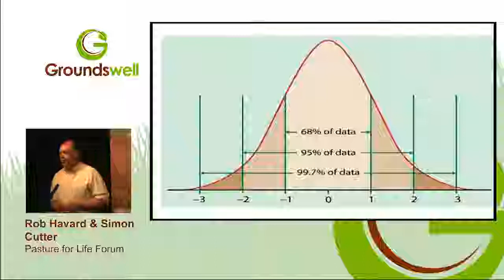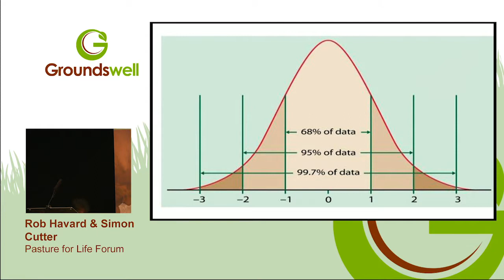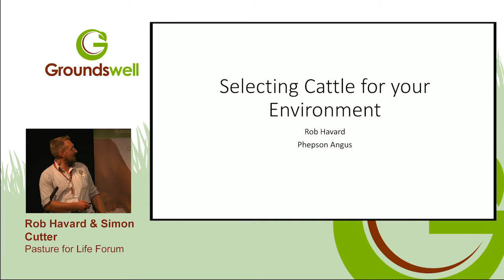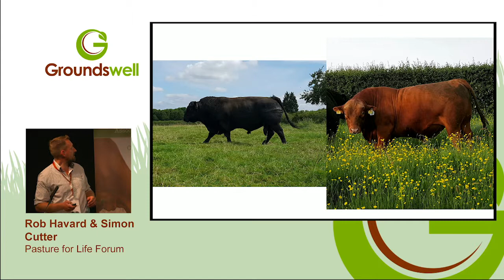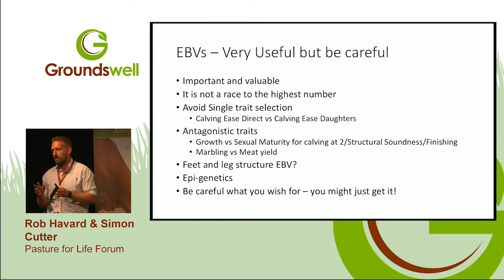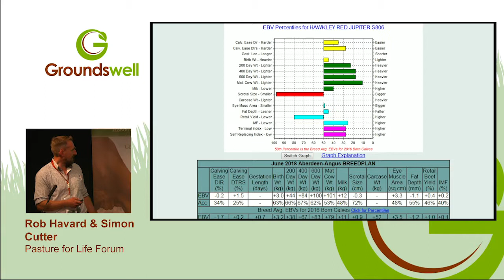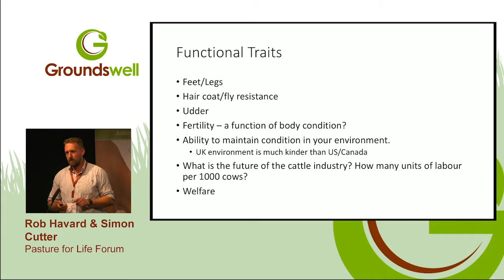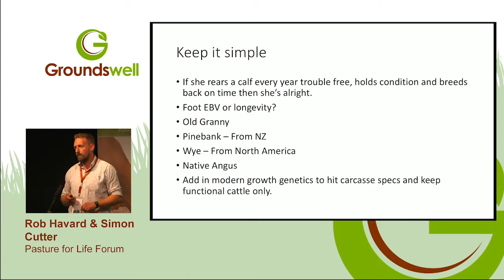Rob Havard and Simon Cutter speaking at Groundswell 2018 on Selecting cattle for grass-fed systems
Watch the recorded film of Rob Havard and Simon Cutter Speaking on Day 2 of Groundswell 2018 in the Pasture for Life Forum on selecting cattle for grass-fed systems